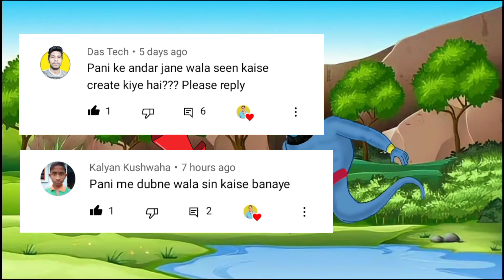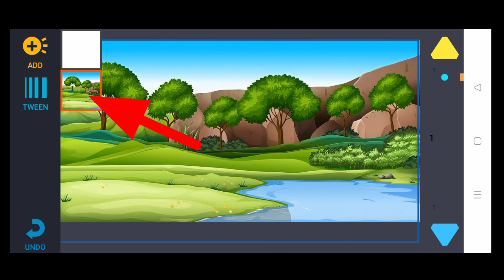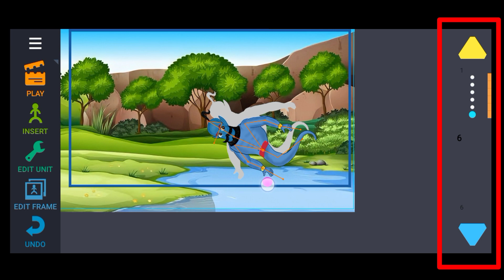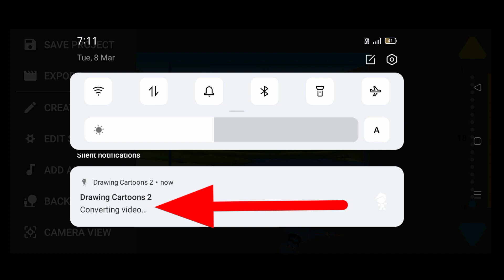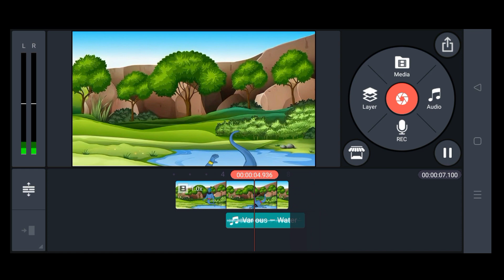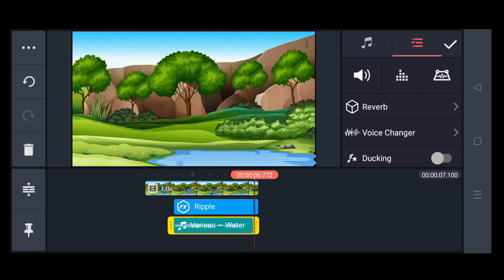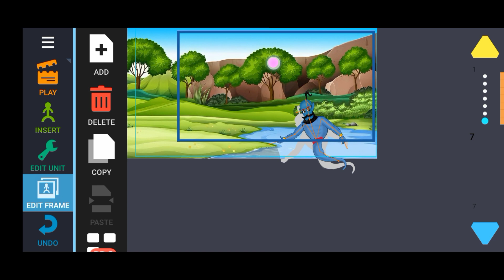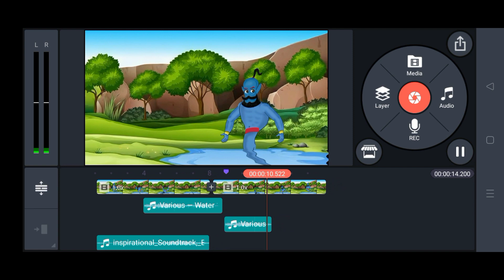cartoon story me pani ke ander jane wala sceen kaise banaye mobile se | cartoon video kaise banaye.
cartoon story me pani ke ander jane wala sceen kaise banaye mobile se